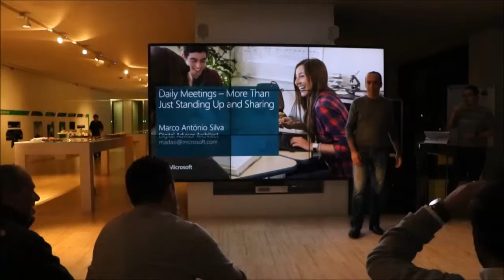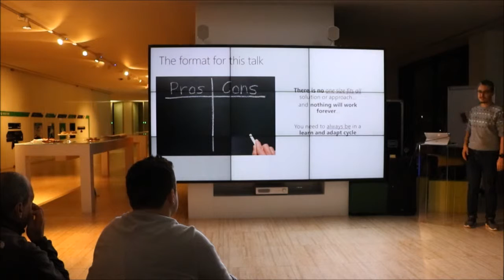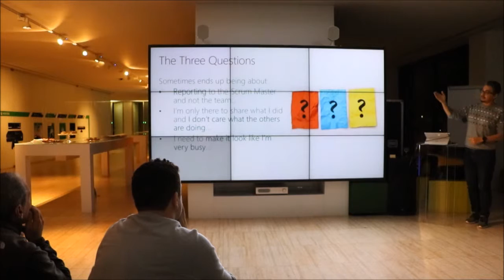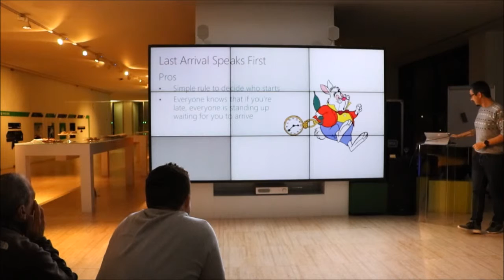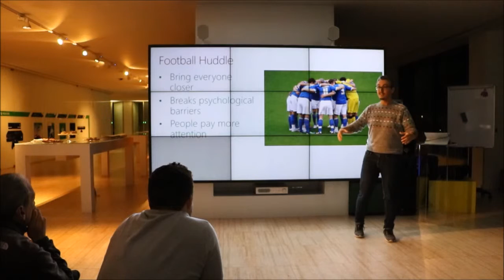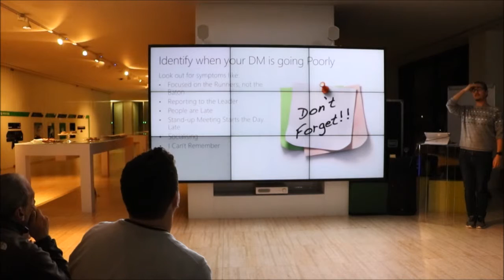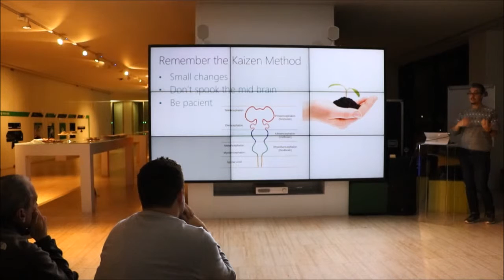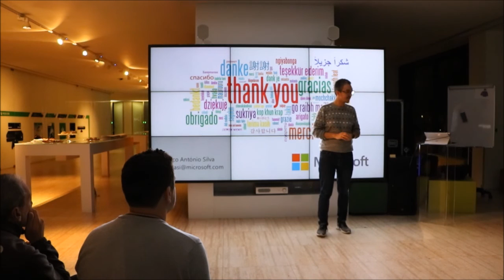Agile Connect Meetup #13 - February 2017 - Marco Silva - Microsoft Portugal (2017-02-09)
Agile Connect Lisbon February 2017 Meetup #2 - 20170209

@ Microsoft

Talk "Daily Meetings, More Than Just Standing Up and Sharing" By Marco Silva (Digital Advisor @ Microsoft